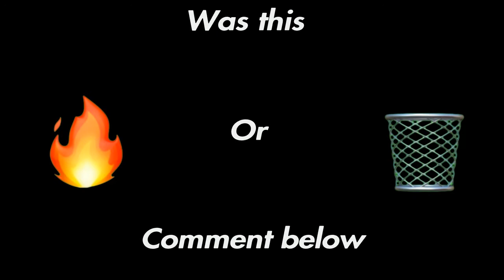Prospect - (A Fortnite Montage)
Song by Iann Dior - Prospect
PSN - FEAR-ShardYT